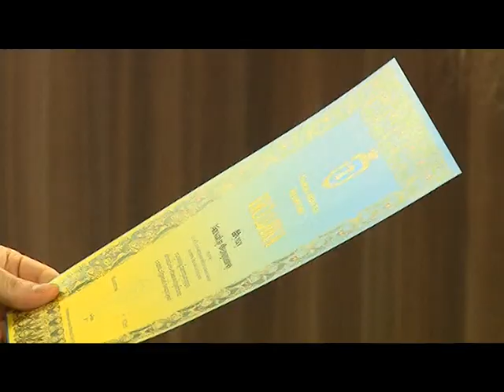Засідання виконкому: 23 листопада розглянуто шістнадцять питань порядку денного